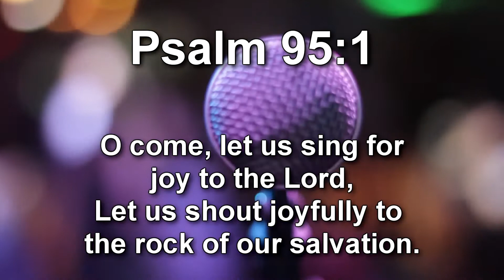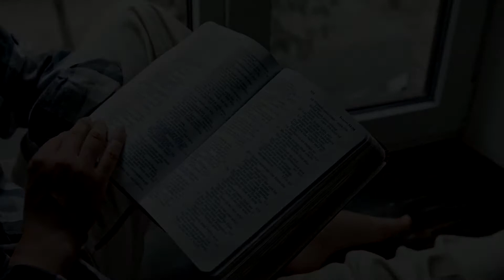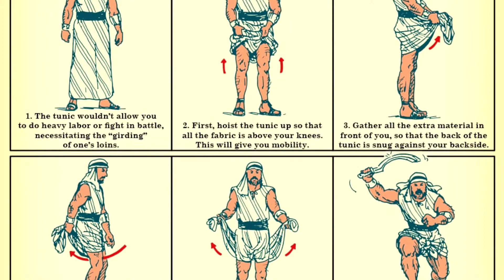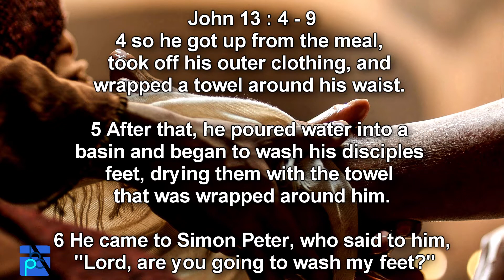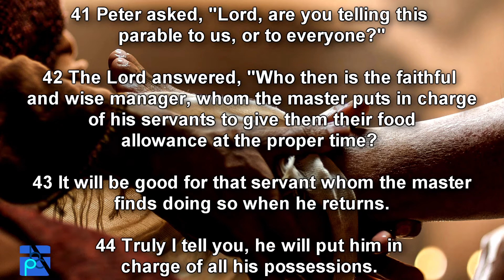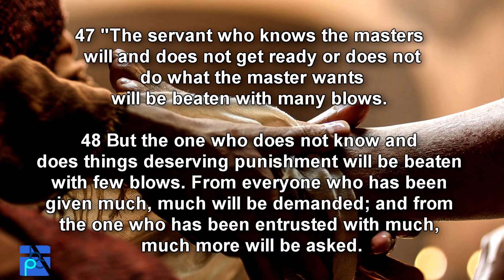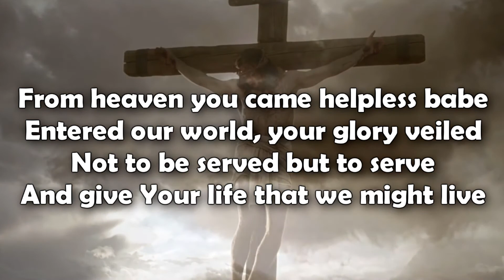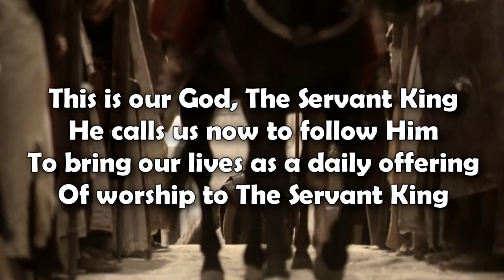The Servant King - Rev Dennis Hustedt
The Servant King
Luke 12 : 35 - 48
Rev Dennis Hustedt